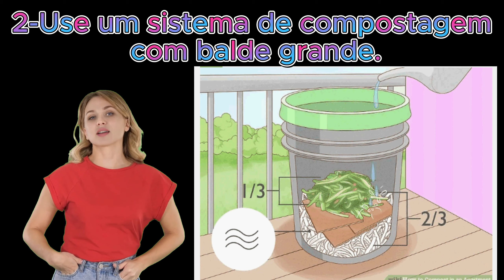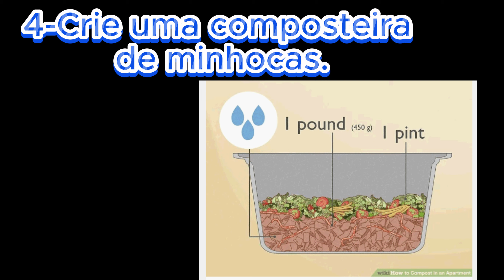Como fazer compostagem em um apartamento #1